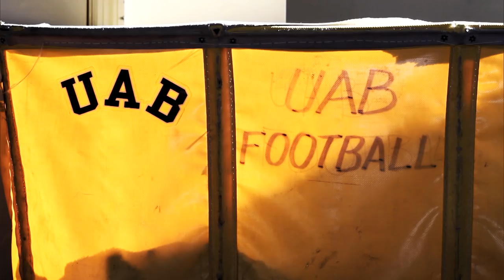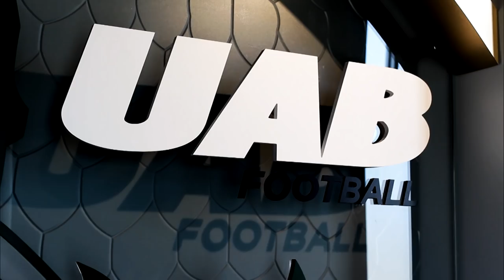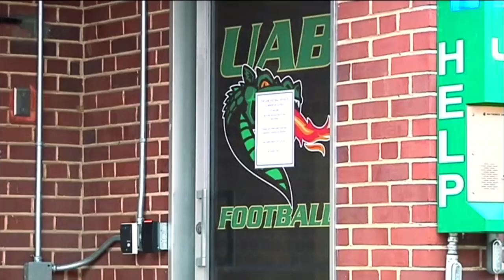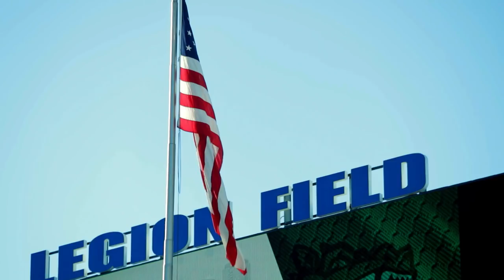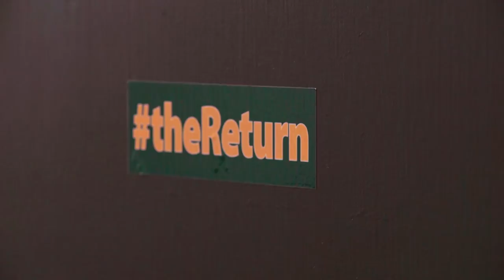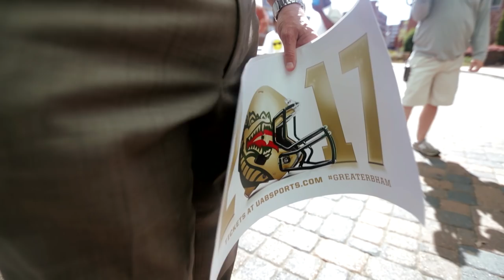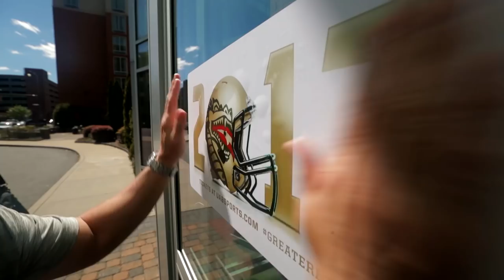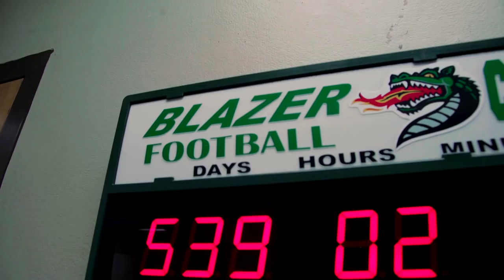Ever Loyal: The Return of UAB Football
After being shut down in December of 2014, the UAB Football program fought to get reinstated in 2015. Since then, the program has undergone significant changes in their run to TheReturn in 2017. Head Coach Bill Clark and former players return to the program and document the journey and bond to the city and school that embraced their revival.

Havoline Football Saturdays brings viewers around the country an insider’s look at the names, traditions and stories that make college football special. Hosted by Tim Brando, the show is in its 14th season and is syndicated to over 100 markets nationwide.

Havoline Football Saturdays is the winner of 12 EMMY Awards for Best Series and Best Story over the past seven years and has profiled some of the biggest names in the history of college football.